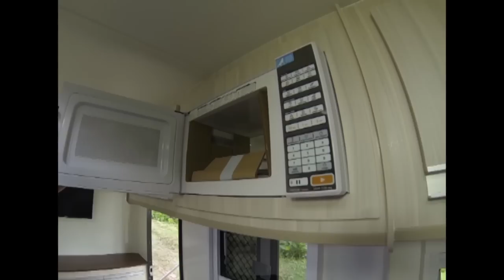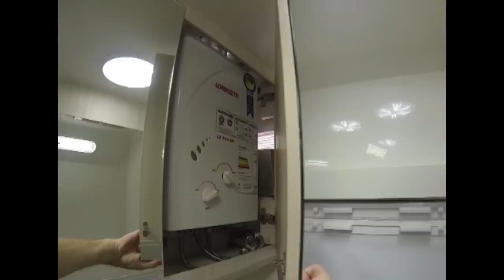Trailer Turístico COMPACT Victória Motor Homes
A fábrica de motorhomes Victória está lançando neste mês de junho sua nova montagem em veículos de recreio, desta vez será os Trailers turísticos de tamanho médio. Esse modelo está com preço sugerido de R$ 69.000,00

Montagem: Victoria Motor Homes 2017
Modelo: Compact
Categoria: Trailers / 1 Eixo
Ano/Fabricação: 2017/17
Acomodações: 2 pessoas

DIMENSÕES

Altura interna: 1.90m
Altura com antena: 2.65m
Largura: 2.10m
Comprimento da casa: 3.35m
Comprimento da lança: 1.20m
Comprimento total: 4.55m
Peso: 1.200 quilos

Rua Etel, nº 214, bairro Itinga, CEP: 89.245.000 Araquari-SC Fones: Vivo (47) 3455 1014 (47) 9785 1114 Whatsapp Horário comercial.